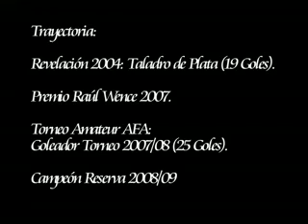Emanuel Soloaga - Compilado Parte 1